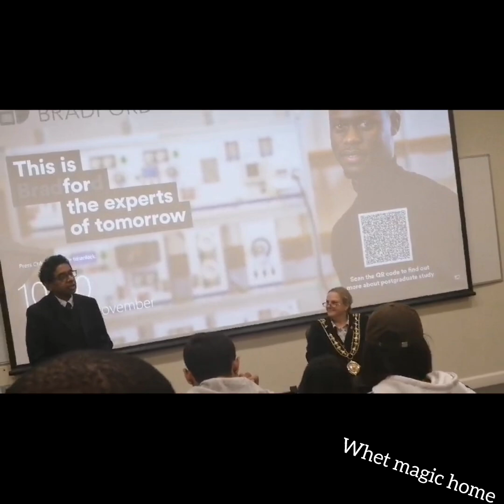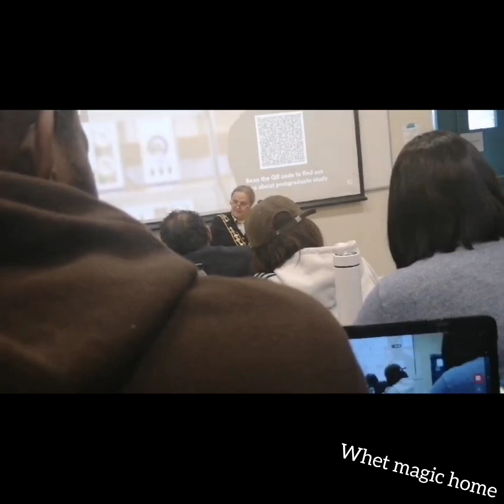UK Mayor visit in university#bradford, this necklace is for rank#uk||@WhetMagicHome ||KOKAB